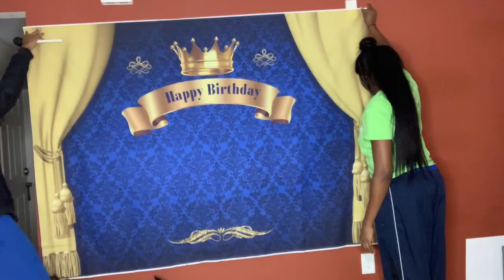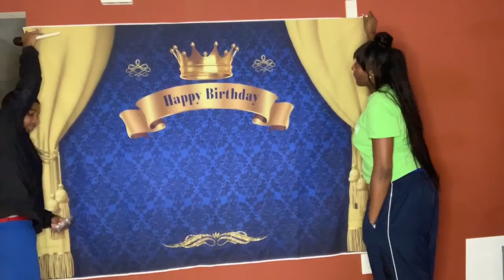KIARA’S NASTY 19‼️💜👑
Sooooo sorry for the late upload but it’s finally up! I really really enjoyed myself and hope you guys enjoy this vlog! Thanks again to my loved ones that came to enjoy it with me!